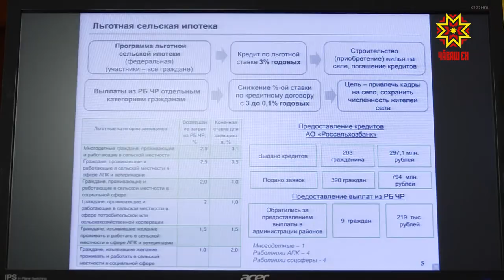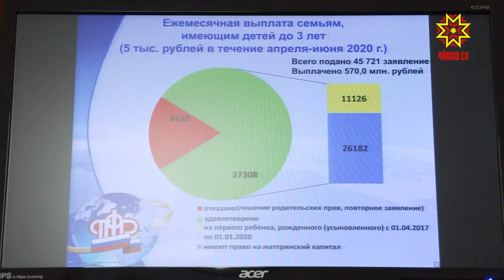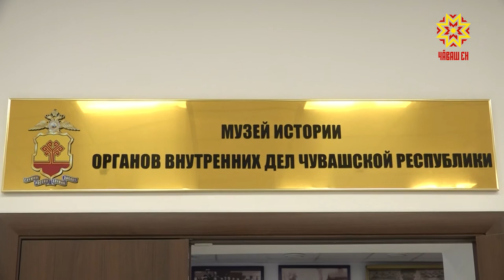Республика 06.07.2020 на чувашском языке. Вечерний выпуск